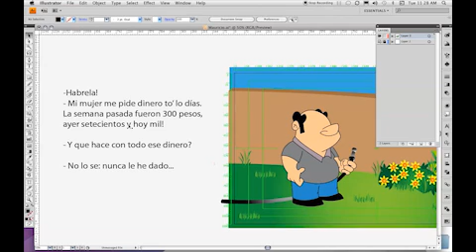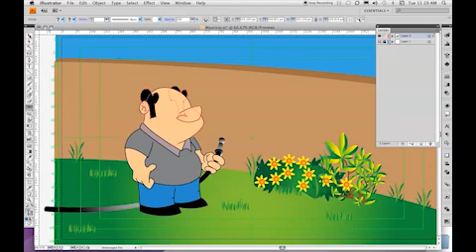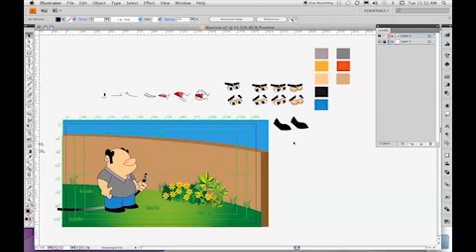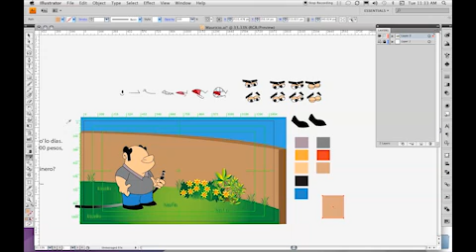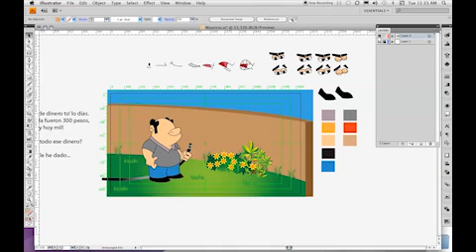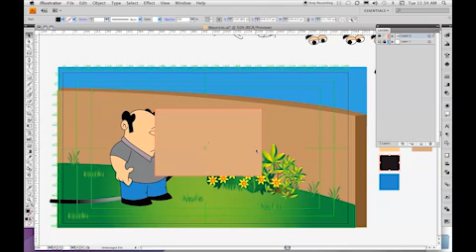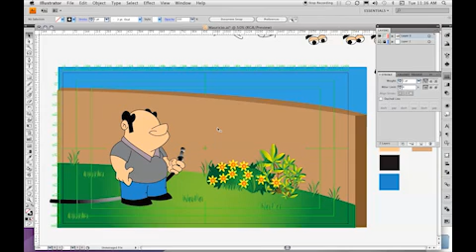Taller en After Effects CS4-Chapter01b.mp4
Continuacion del primer Capitulo